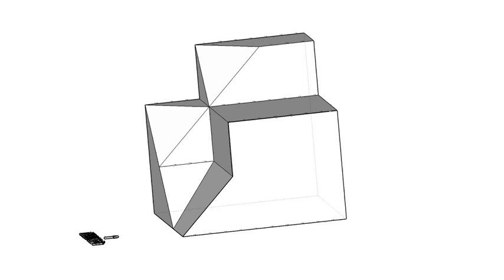全華圖學024頁第05題-2024/複斜面/第三角法-等角圖展示